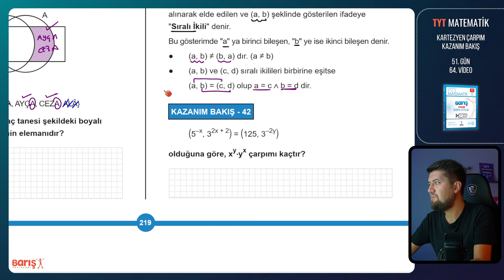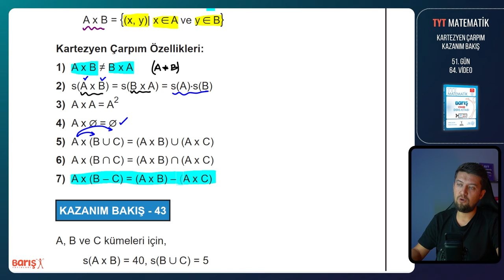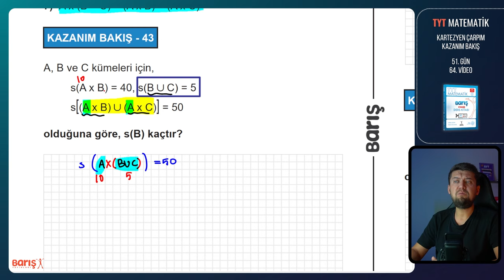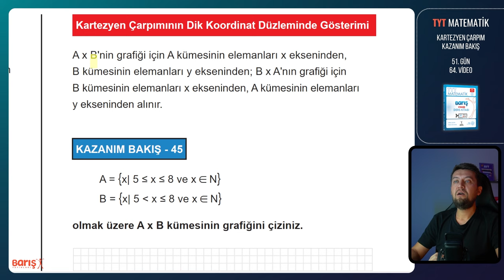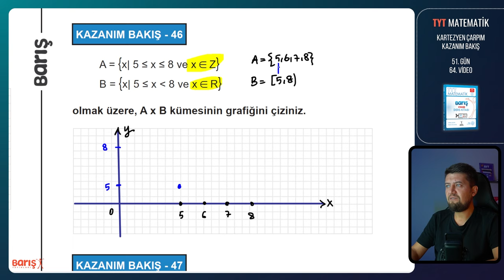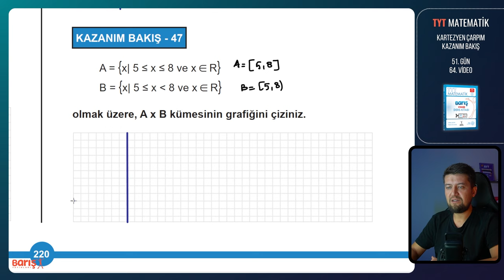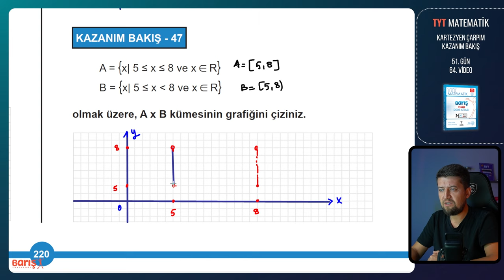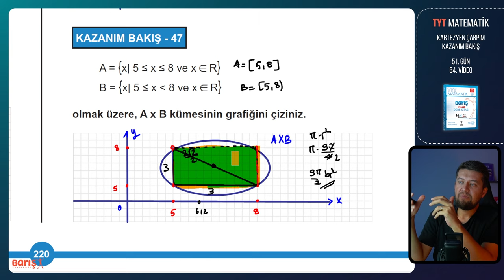KARTEZYEN ÇARPIM - KAZANIM BAKIŞ | TYT Matematik Kampı 51. Gün 64. Video | Barış Yayınları